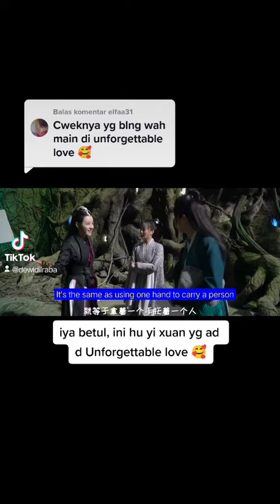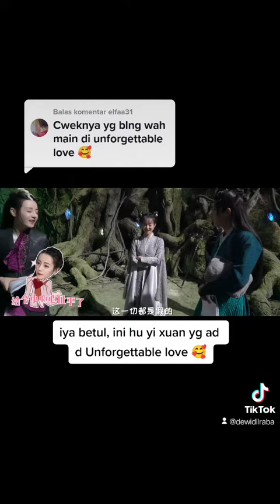Dilraba Dilmurat the blue whisper behind the scene 😁